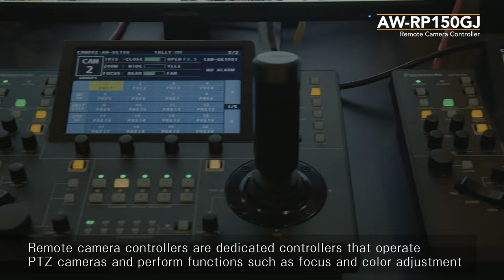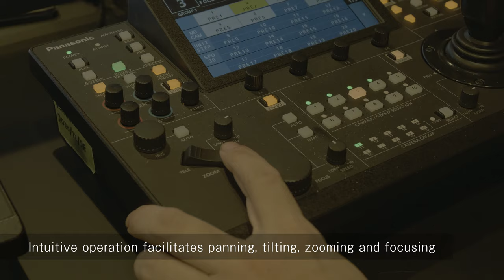Case Studies | Live AR Event Shooting System : Vtubers, Kyo Hanabasami and Leona Shishigami, "Re:al"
Discover why Panasonic 4K PTZ cameras, AW-UE150 & AW-UE100 was chosen two famous Vtubers' live streaming and how to support it by using FreeD protocol.

"Leveraging the Panasonic PTZ camera system enabled the creation of a show that felt like two virtual performers were actually there with a real band in a real studio," said Yuya Karasawa, 3DCG Director, Research & Development of mikai inc. held this live.

【花鋏キョウ、獅子神レオナ Wワンマンライブイベント「Re：al」】
Re:al, Kyo Hanabasami and Leona Shishigami, Live
*This live was streamed on Youtube on June 20th, 2021.